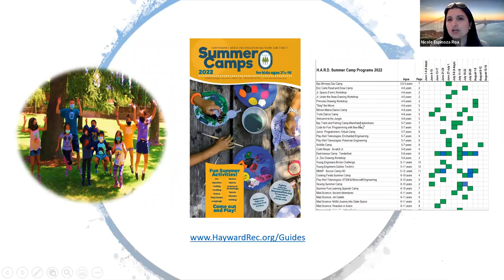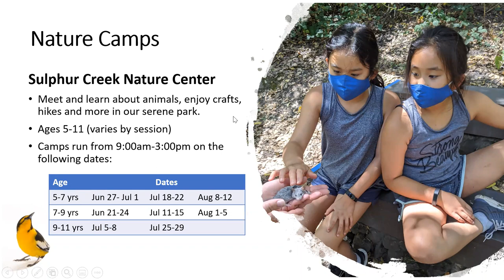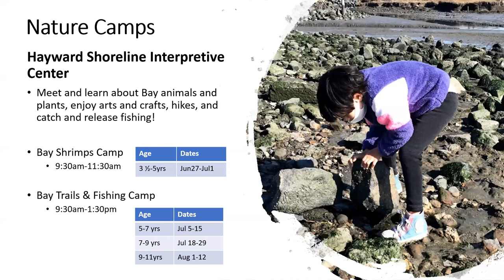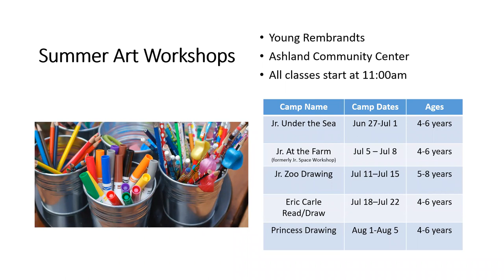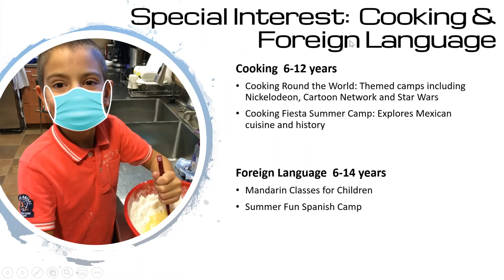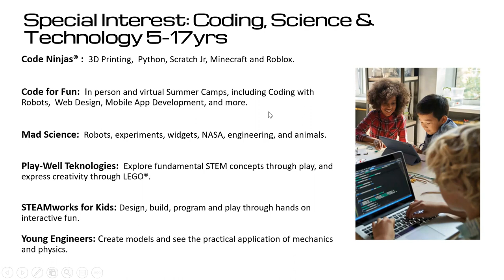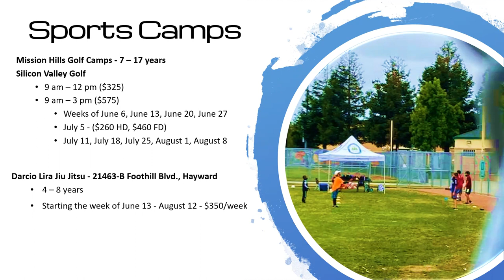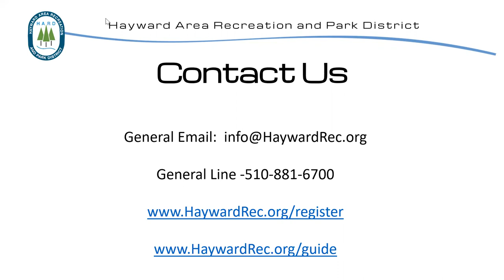Virtual Summer Camp Expo 2022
Hayward Area Recreation and Park District's Virtual Summer Camp Expo 2022.